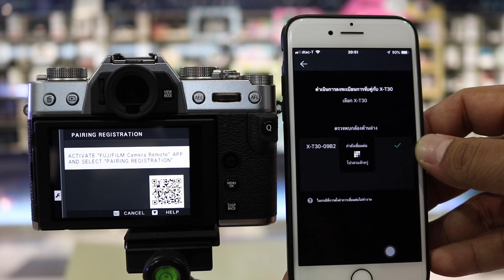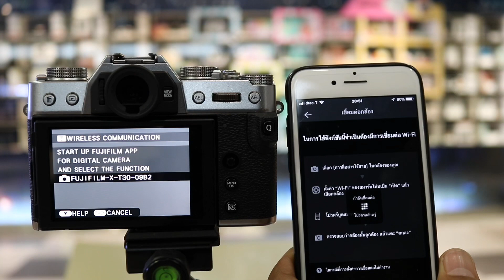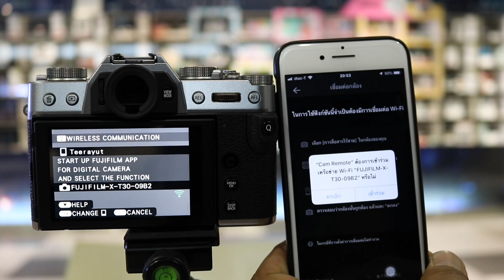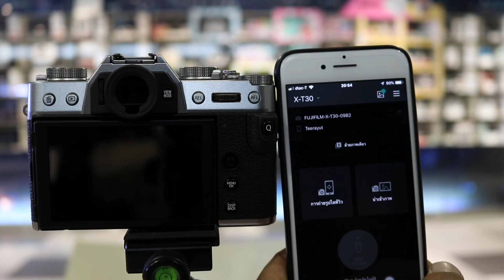การเชื่อมต่อWIFiง่ายของกล้องFuji X-T30กับAppตัวใหม่ที่เพิ่งUpDate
FujiFilm CameraRemote